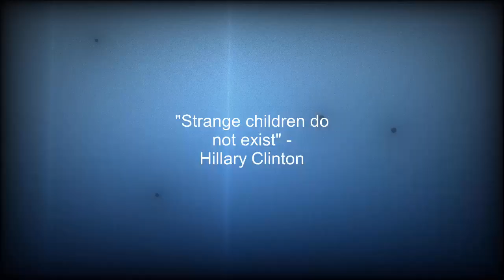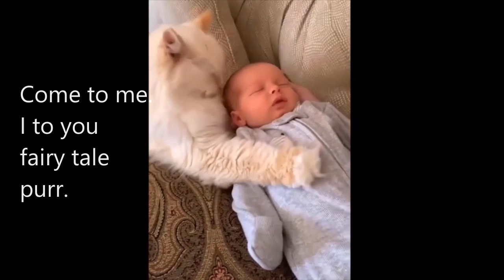Mom. Animals and Motherhood. There are no other people's children. Someone else's child is My child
Hillary Clinton once uttered the catchphrase: "There are no other people's children."
Motherhood does not depend on the breed and type of animals.
Mom treats all children equally, without dividing children into - this is "my child" and "someone else's child."
Real motherhood is able to give love both to your child and to “someone else's child”.

Track: Brothers Unite
Artist: Alexander Nakarada